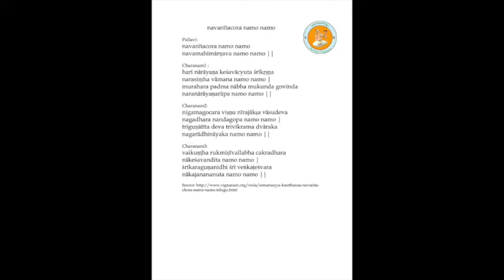Annamayya Padayagnam- Navaneeta Chora by Kum Swetha Venkataramanan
Ragam: Kuranji
Talam: Adi
Tunesmith:  Sri Nedunuri Krishnamurthy